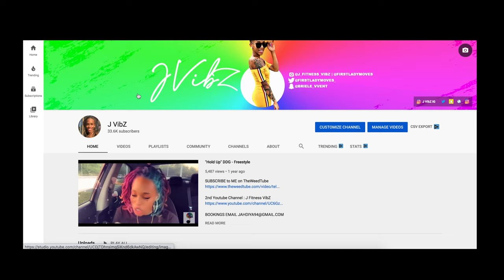Amber Closet Is The LGBT Wendy Williams ...Masculine & Feminine Energy